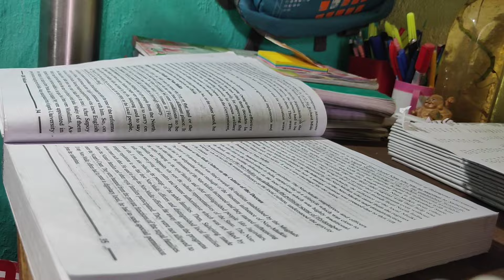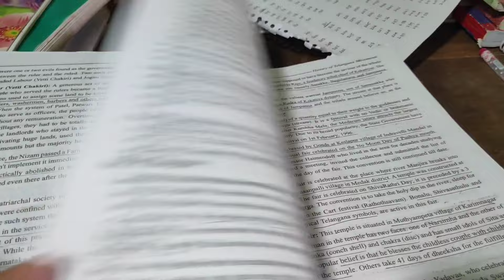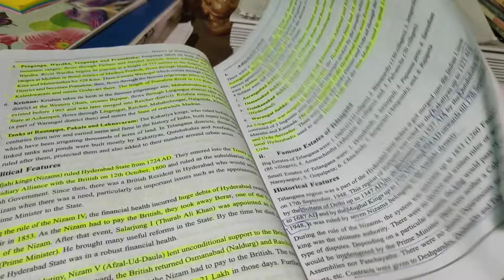Middle క్లాస్ అమ్మాయి study strategy#studyvlog Restart of తెలంగాణ movement నేను use చేసిన technique